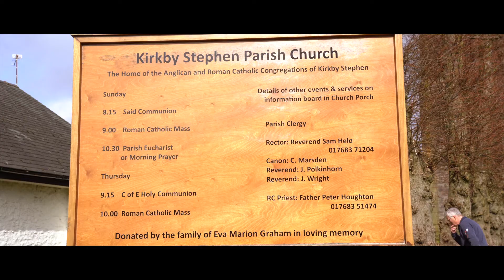Thomas Wharton Meadows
✨ NEW TO THE MARKET ✨

First release of six properties at Thomas Wharton Meadows - From £269,995 - £399,995

Thomas Wharton Meadows is an exciting new development of 16 houses including 2, 3 and 4 bedroomed properties all with driveway parking and gardens. The site offers a mixture of detached and semi-detached properties, all well designed to make the most of modern living.